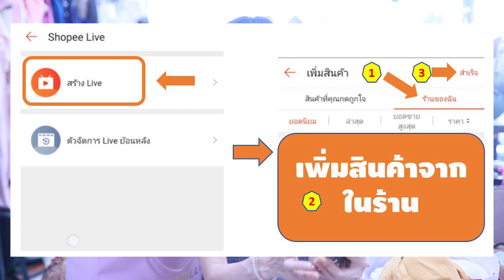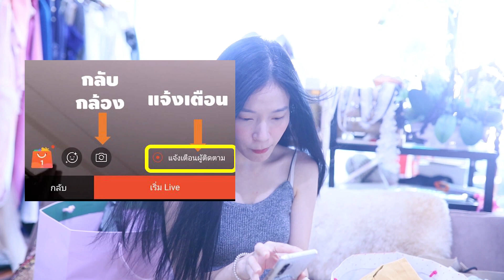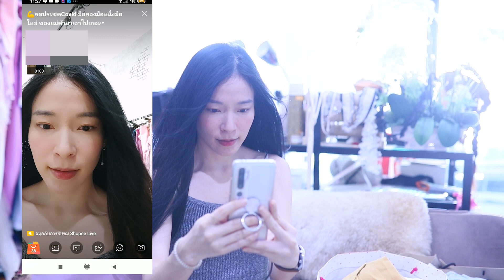[ วิธี LIVE บน Shopee ] ทดลองเป็นแม่ค้า [ LIVE ] Shopee !!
ในคลิปนี้เราจะมาสอนวิธี Live เป็นแม่ค้าใน Shopee กันนะคะ
ทดลองเป็นแม่ค้า [ LIVE ] Shopee !!